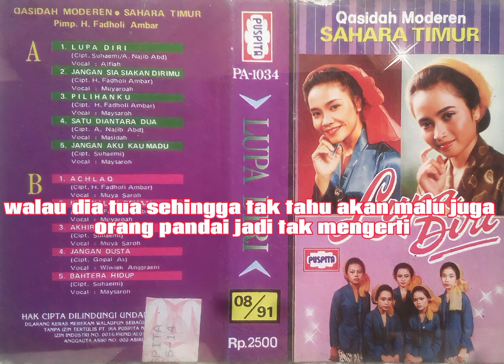Lupa diri (Alfiah) Sahara timur